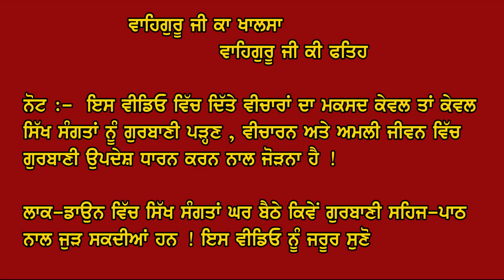MONILE PHONE , LAPTOP ਤੋਂ ਘਰ ਬੈਠੇ ਗੁਰਬਾਣੀ ਸਹਿਜ ਪਾਠ ਦੀ ਆਰੰਭਤਾ ਅਤੇ ਸਮਾਪਤੀ ਕਿਵੇਂ ਕਰੀਏ ?